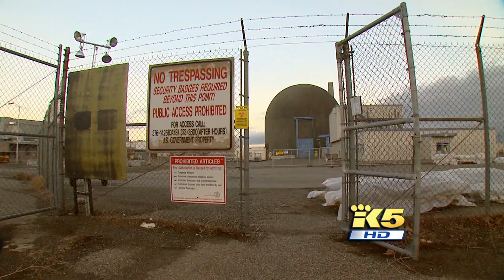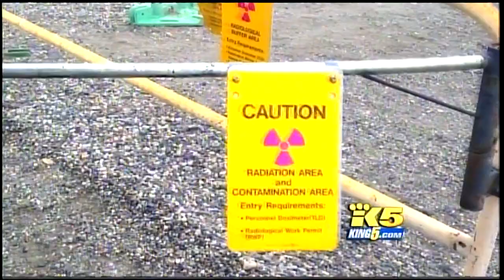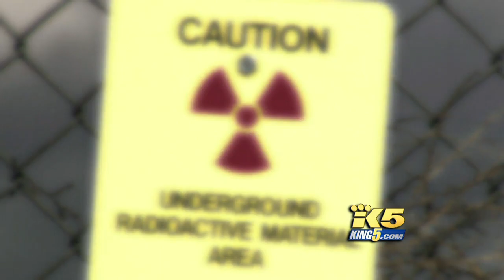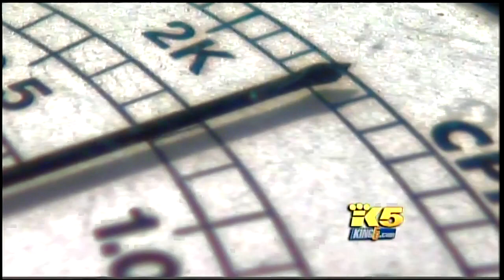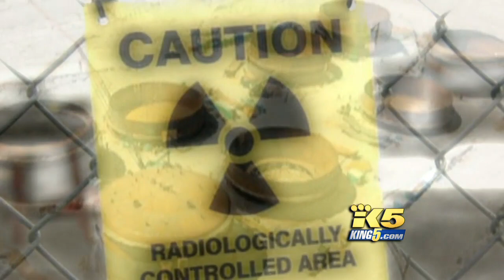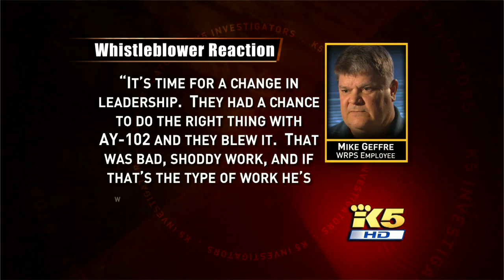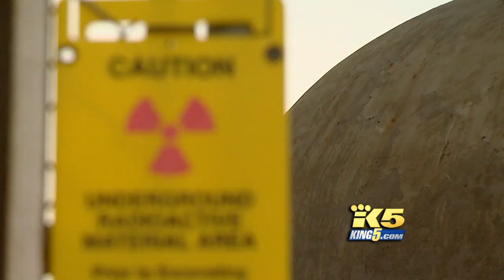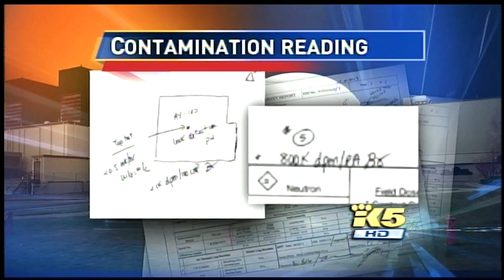Hanford's Dirty Secrets (KING 5)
Submission for 2014 duPont-Columbia Awards